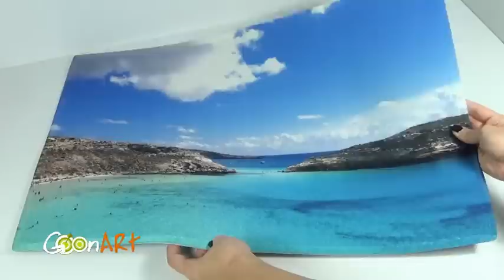Zerbino personalizzato - Goonart.it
Zerbino in due fotmati da personalizzare con foto e grafiche